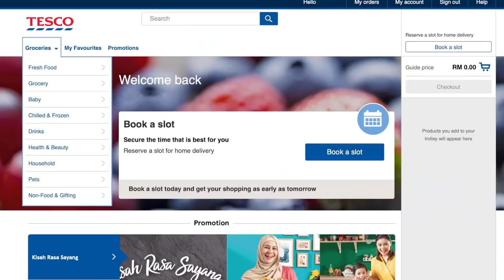"Pak Duan Penat Memasak Tempura Mackerel Fillet Bersama Shalin Zulkifli"? Makanthlon [EP 05]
Makanthlon merupakan satu rancangan dari Dunia Sukan yang melibatkan atlet-atlet terkemuka negara dan juga youtubers di Malaysia. Rancangan yang di bawakan oleh Tesco ini akan disiarkan di Channel youtube Dunia Sukan. Selain Itu, rancangan yang mempunyai enam episod ini melakukan penggambarannya di Restoran Symphony by Chef Jo yang terletak di Damansara City Mall.

Episod 05 adalah melibatkan youtuber, Pak Duan memasak bersama Atlet Tenpin Boling Kebangsaan iaitu Shalin Zulkifli. Banyak aksi lucu yang ditampilkan oleh mereka dan tidak lupa juga juri untuk program Makanthlon iaitu Chef Jo.

PERADUAN MAKANTHLON dari TESCO.
-Pertandingan in adalah khas untuk penonton MAKANTHLON dimana penonton mempunyai peluang untuk memenangi hadiah istimewa dari TESCO.
-Di setiap episod MAKANTHLON akan terdapat kod khas dimana ia akan dipamerkan secara rawak.
-Penonton mesti mengikuti dan mengumpul kod-kod di setiap episod dan menjawab soalan khas yang akan diberikan hanya di episod terakhir.
-Di episod terakhir, penonton mesti menjawab soalan yang diberikan beserta kod yang terkumpul di aplikasi “DUNIA SUKAN”. (boleh didapati di googleplay & appstore).

Untuk layak menyertai peraduan ini:
-Muat turun aplikasi DUNIA SUKAN dan langgan E-Magazine Dunia Sukan.
-Peserta perlu menghantar kod tepat beserta jawapan di aplikasi DUNIA SUKAN.
-Pemenang akan diumumkan di akaun Instagram DUNIA SUKAN, 1 minggu selepas episod terakhir MAKANTHLON.
-2 pemenang akan menerima hadiah 1 hamper dan 2 peralatan elektrik setiap seorang, khas dari TESCO.